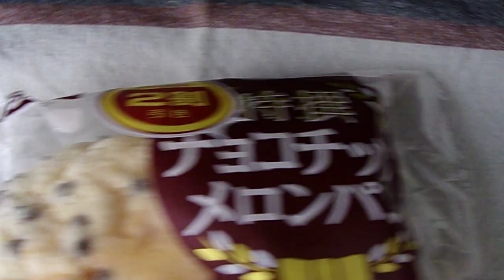フジパン 特撰 チョコチップメロンパン どこを食べてもチョコチップ 「菓子パン」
フジパン　特撰
チョコチップメロンパン　どこを食べてもチョコチップ　「菓子パン」
1個当たり　393kcal